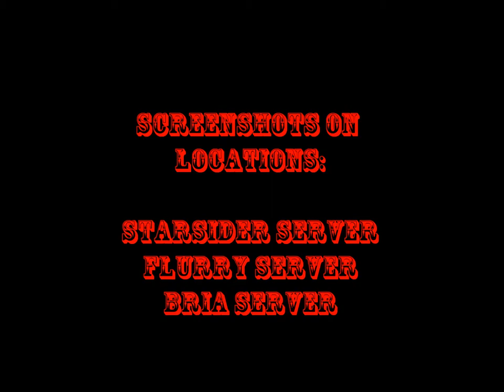Bio-Lab & Pets - NGE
My Bio-Lab & Pets, ITV etc. of Star Wars Galaxies on Starsider, Flurry & Bria Servers.